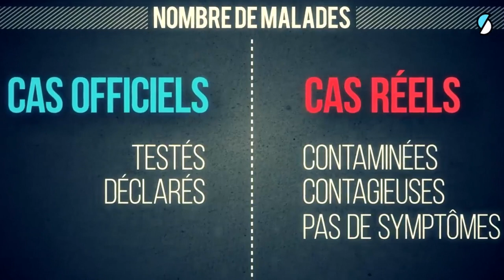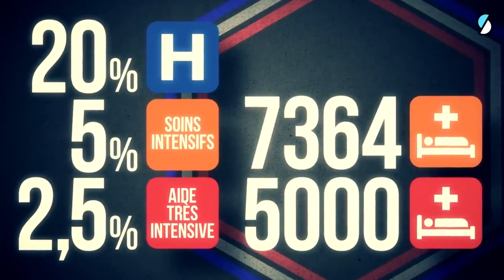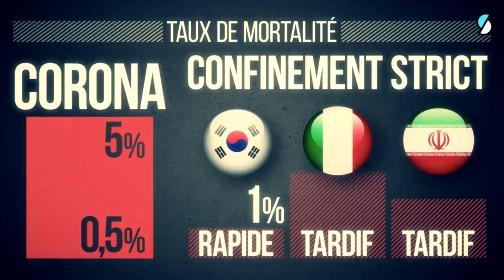Coronavirus en chiffres : Sale temps dans le monde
A ce jour plus de 190 000 cas de coronavirus sont au total détectés dans le monde avec plus
de 7007 morts dénombrés depuis l’apparition du coronavirus en Décembre.